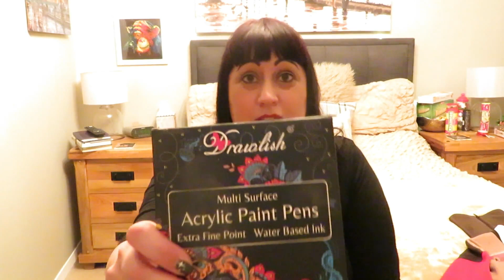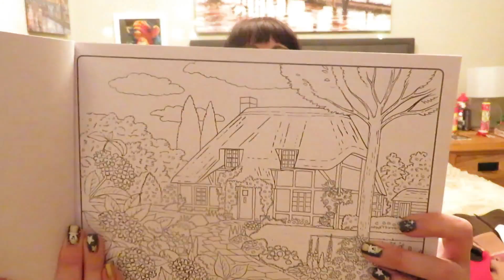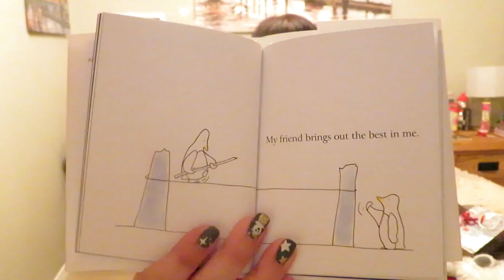What I Got For Christmas 2021!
Hello! Welcome back! Hope you all had a lovely Christmas or time. I wanted to show you what I got for Christmas, but as a side note, this isn't everything I got, so if you are watching and bought me something I haven't shown, then I have either used it or put it away so apologies!